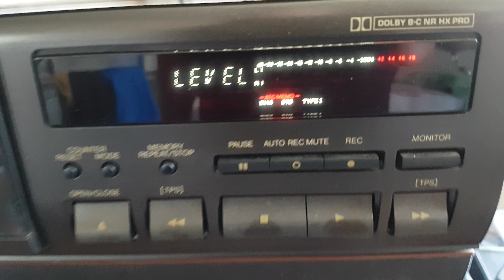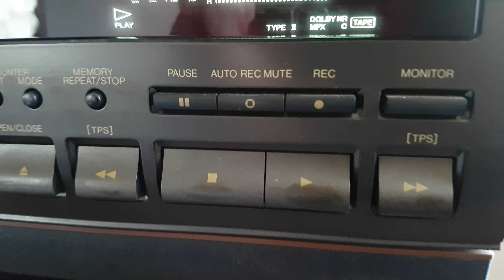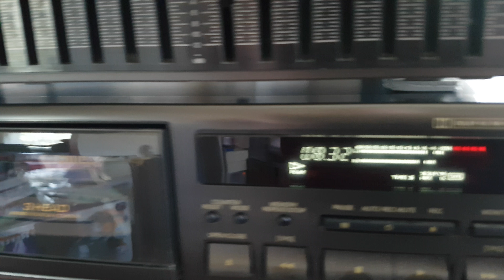Technics RS BX646